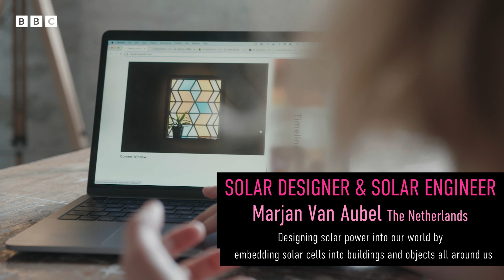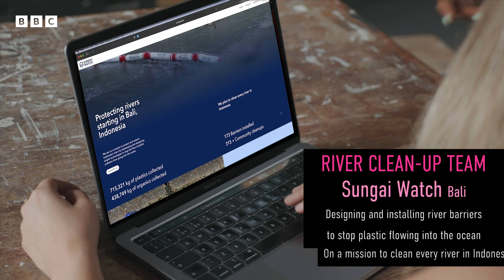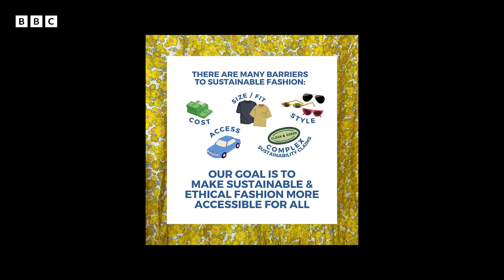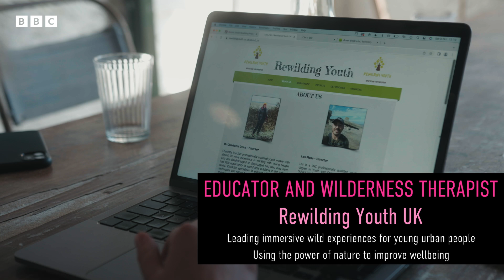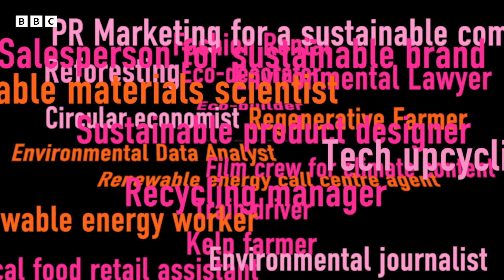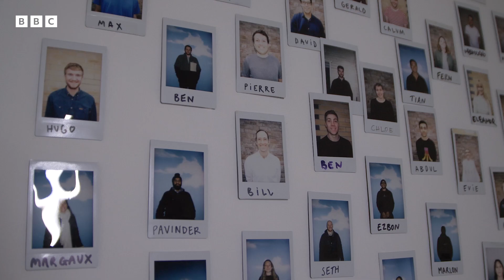Discovering careers that aid the planet 🌎 | The Audacious - BBC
How can our jobs help the environment?

Head to bbc.co.uk/ourplanetnow for more facts about the environment and the challenges facing our planet.